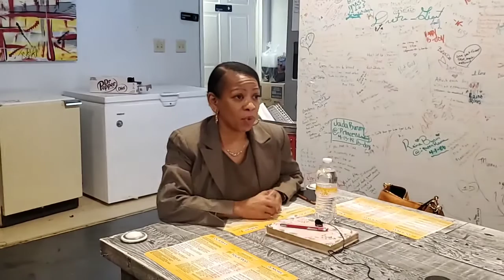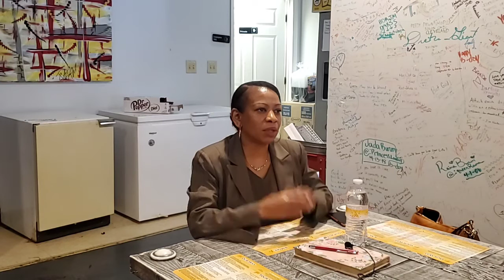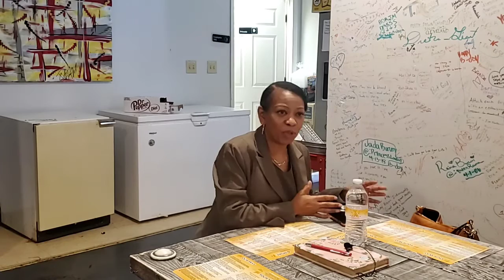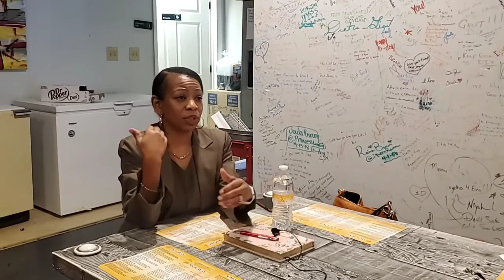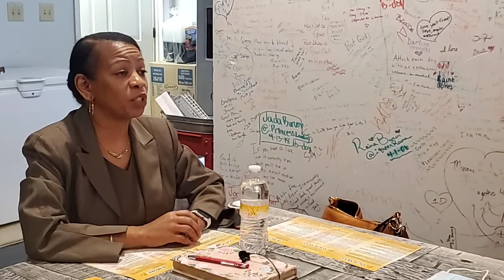Dr. Janet Seabrook - Silver Monday at J's Breakfast Club